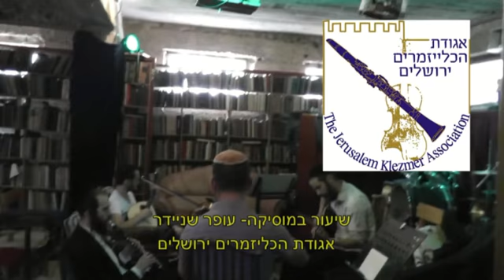שיעור מוסיקה עופר שניידר- מועדון אגודת הכליזמרים ירושלים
מדי יום חמישי מוסר עופר שניידר -אחד מראשי ישיבת הכליזמרים ירושלים- שיעור כללי במוסיקה
עם תלמידים מופלגים ביניהם נחמן צוקר ליאור גרוסמן וגרשון ליזרסון ועוד
במועדות אגודת הכליזמרים ירושלים מתחם יונג יידיש
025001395